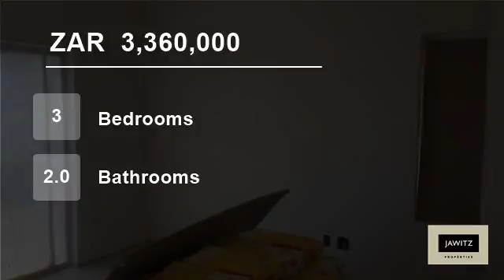3 Bedroom House For Sale in Parklands North, Blouberg, Western Cape, South Africa for ZAR 3,360,000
Live lavishly in this stunning 3 bedroom, 2 bathroom home in Parklands. This newly built home is almost complete. It features an open plan living, dining, and kitchen area. The bedrooms and bathrooms are spacious yet elegant with modern finishes. Out of this world laminated floors create a warm and homey feel. There is a larg...